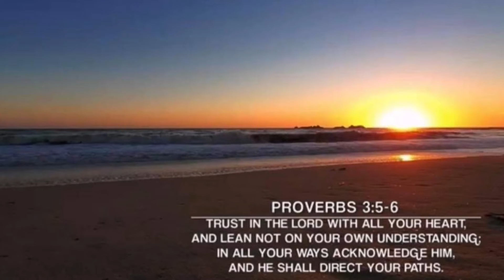"DAHIL SA COVID19 NOW LANG NAGSAMA-SAMA ULIT"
HELLO EVERYONE:)
We are the Lee’s Family, And this is our channel. If you like this video please subscribe to our channel and don't forget to like, share and click the notification bell para makita mo ang aming susunod na video THANK YOU!